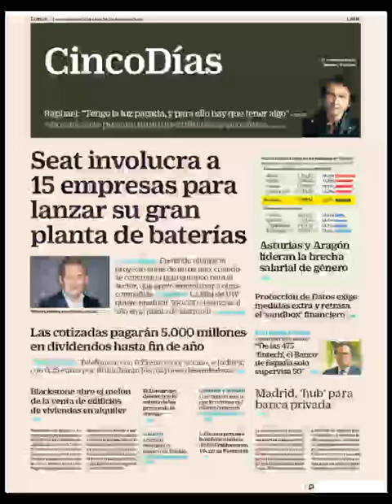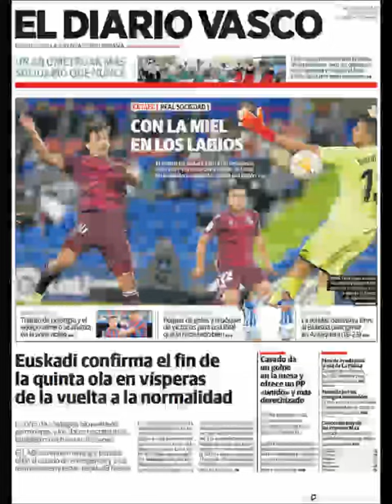Noticias Lunes 4 Octubre 2021 Principales Titulares Portada Diarios Periódicos España Spain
Principales Titulares de Noticias en Portadas Diarios Periódicos Españoles del Lunes 4 de Octubre de 2021 ¿Que le Parecio este día?